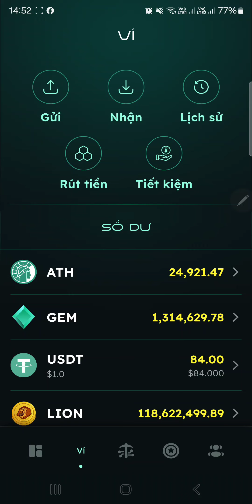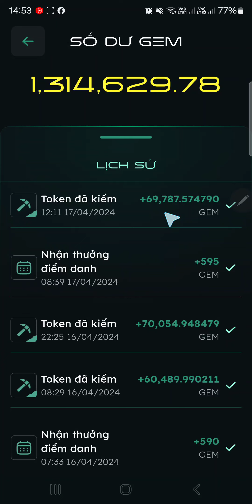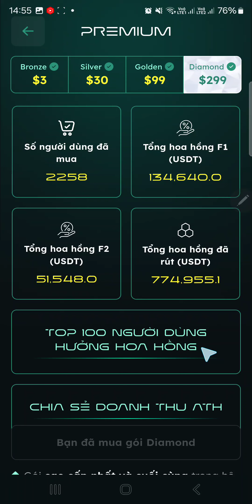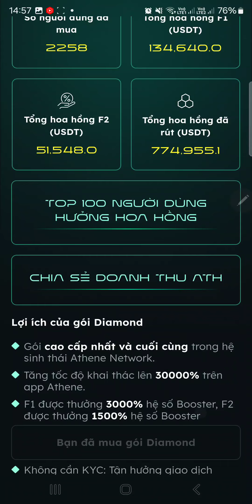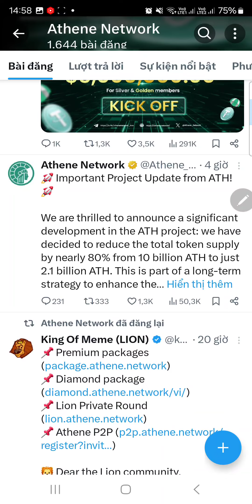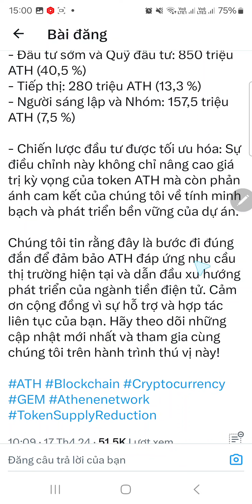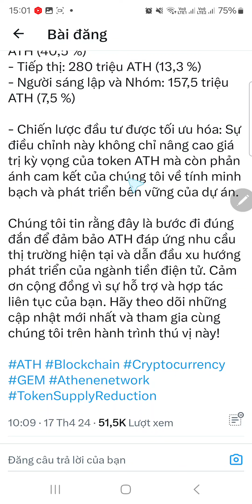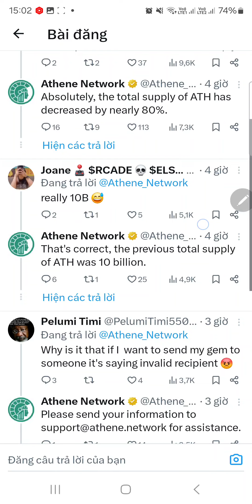Quá Hay Athene Network Giảm 80% Tổng Cung Từ 10 Tỷ Xuống 2,1 Tỷ - Tăng Khan Hiếm Và Giá Trị ATH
👉 Link lên gói kim cương Athene tăng 30,000% Sức mạnh khai thác GEM:

🦊 CODE:    45e770618f